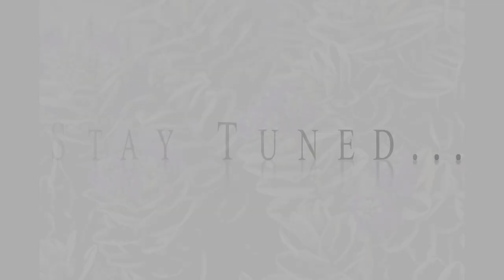HOW To Theta and How To Know If You're In Theta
How To Get Into Theta State and How To Know You're In Theta. Dame Lillian Walker shares her personal secrets to getting into Theta State and what she has done for years effectively. Her Tried and proven secrets after having studied with Master Teachers from  all around the world.
Dr. Joes Scientific Research studies
🔴If  you are looking for someone who has experience with meditation and energy healing and attended Dr. Joe Dispenza's 7 Day Advanced Event Monastery like I did prior to attending and would like to talk or consult to move your personal journey forward reach out to me.
🔴🔴🔴TRY EXPRESS VPN 30 DAYS FOR FREE KEEP safe when you are online

🔴🔴🔴Graphics 9A(1) and 9A(2) show brain scans of two students who are in coherent alpha and theta states while viewing the kaleidoscope. When we play the kaleidoscope in our advanced workshops, we play it in a dark room so melatonin levels increase, thereby enhancing brainwave changes...
During the kaleidoscope meditation, I ask students to relax and consciously slow down their breathing. As their respiration slows down, so do their brain waves, moving from beta to alpha.

I highly recommend you get through Amazon YOU ARE THE PLACEBO book and ebook so you can listen to it as well. Incorporating two senses, reading and listening.
🌐About Me

Dame Lillian Walker has Worked with Corporate Client as Wells Fargo, Exit Realry International, The Ghaly Center in Beverly Hills, Producer of the Home & Garden Show- Largest in Southern California
and TheBottomLineShowLive